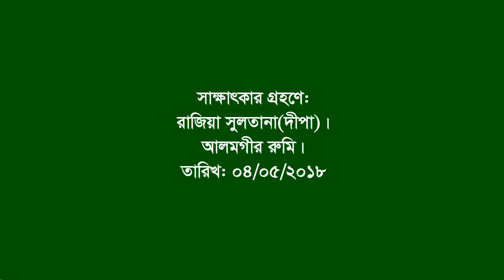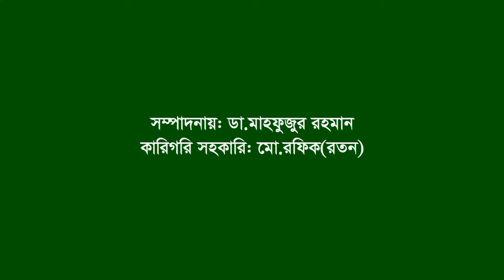Interview of Somola Beoa । Sohagpur Widow village ।Nalitabari। Sherpur। Martyr’s family Heroic women